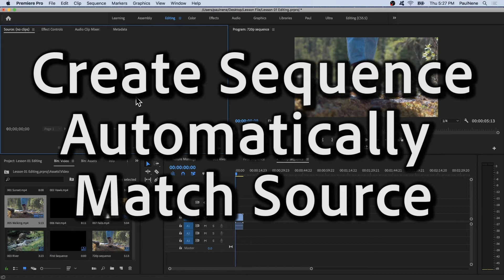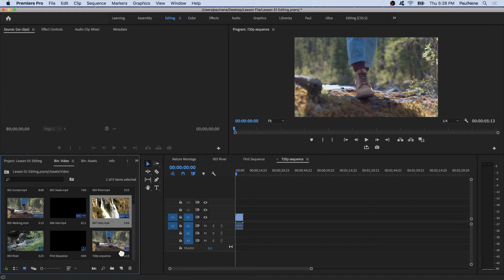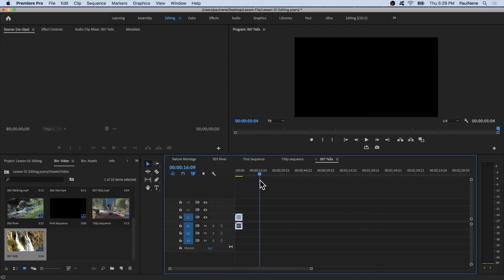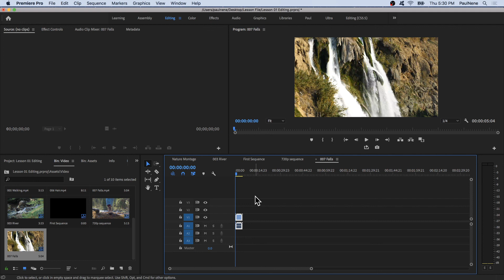Premiere Pro 2020 - How to Create Sequence Automatically Match Source settings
"How to Create Sequence Automatically Match Source Settings in Premiere Pro CC 2020"

Description:
In this tutorial, learn how to effortlessly create a sequence with automatic match source settings in Adobe Premiere Pro CC. Matching your sequence settings to your source footage is crucial for maintaining the highest quality and ensuring a smooth editing workflow. Follow along step by step as we guide you through the process of automatically matching source settings in Premiere Pro CC 2020.

Step-by-Step Guide:
Step 1: Import your footage into the Premiere Pro project.
Step 2: Right-click on the footage in the Project panel and select "New Sequence from Clip" or drag the footage to the New Item button at the bottom of the Project panel.
Step 3: The sequence will be created automatically with the settings that match your source footage.
Step 4: To verify the sequence settings, right-click on the sequence in the Project panel and select "Sequence Settings." Ensure that the settings match your source footage, including frame rate, resolution, and aspect ratio.
Step 5: Start editing your footage in the newly created sequence with confidence, knowing that your settings are optimized for your source material.

By following these simple steps, you can save time and ensure that your sequence settings are perfectly matched to your source footage in Premiere Pro CC 2020. Streamline your editing process and achieve professional-looking results effortlessly.

Note: For more in-depth tutorials and comprehensive learning, consider enrolling in our Udemy online course, where you can explore a wide range of Premiere Pro techniques and workflows. Click the link below to access the course:

🎉 Unlock Your Creativity! 🎉

Get 1 month of Skillshare Premium for FREE—that’s unlimited access to 40,000+ hands-on classes taught by creative experts worldwide! Transform your skills and elevate your projects at absolutely no cost!

Claim your free month now! But hurry, this offer won’t last long!